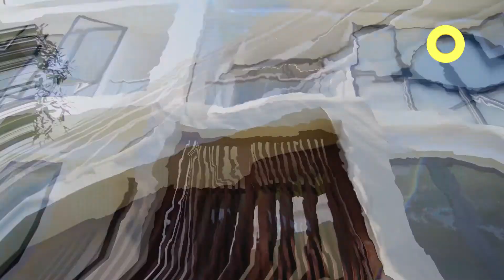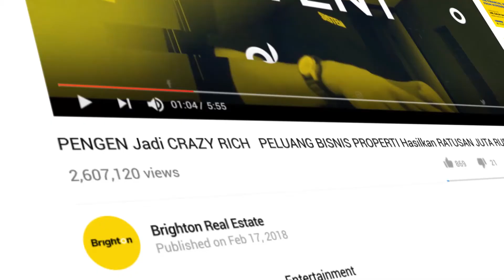Intip Apartemen Rasa Resort di Tengah Perumahan Mewah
Hello BRIGHT People!

Terima kasih buat kamu yang sudah nonton Youtube Channel kami! Karena partisipasi kalian menginsiparasi kami untuk membuat konten konten yang lebih menarik di kemudian hari. Kamu juga bisa sharing video youtube ini ke temen temen / keluarga kamu.

Buat BRIGHT People yang ingin titip Jual / Beli / Sewa Properti, bisa segera hubungi agen Brighton kesayangan kamu. Atau jangan lupa download Brighton Apps di iOS / Android! Karena lebih dari 200.000 pilihan properti hanya dalam 1x tap lho!

Kemudian buat kamu BRIGHT People yang sedang ingin memulai Bisnis Impian, yuk sekarang waktunya kolaborasi dengan Brighton. Karena Brighton siap menjadi partner bisnis anda!